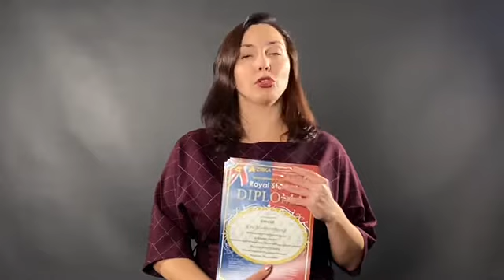18 января 2022 г.